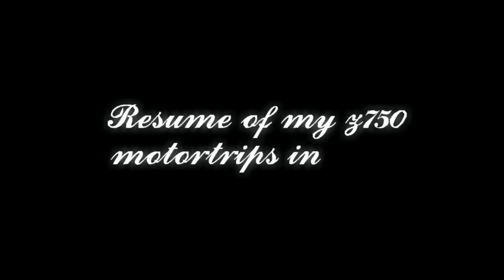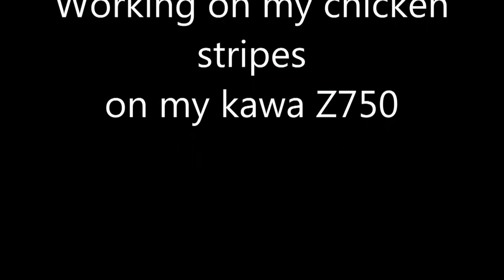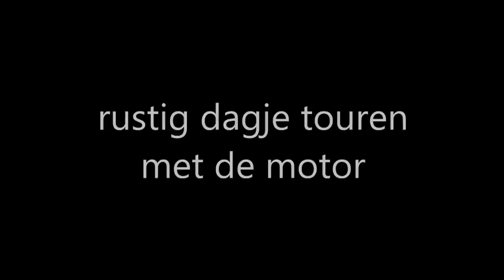Summary of kawasaki z750 trips in 2014